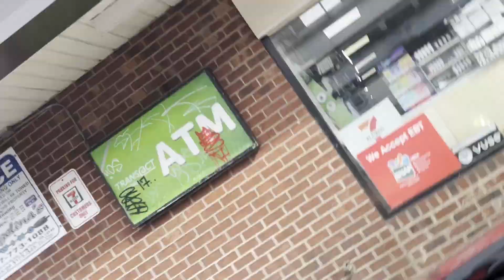Streets of Kensington